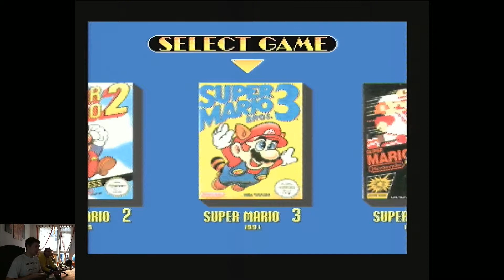MrPink zockt #57 : Super Nintendo SNES - Retro LP 1992+ #2